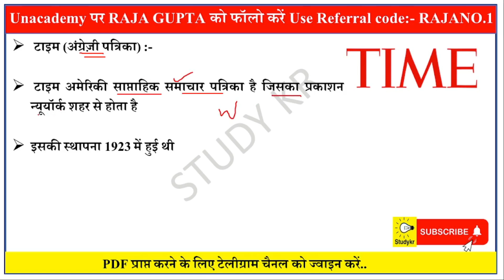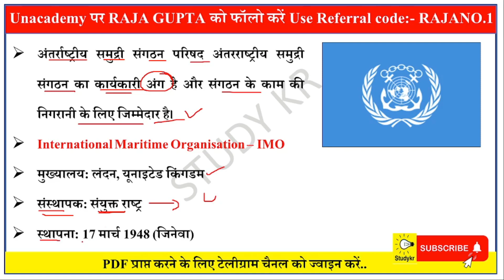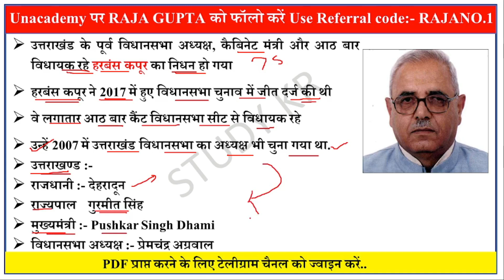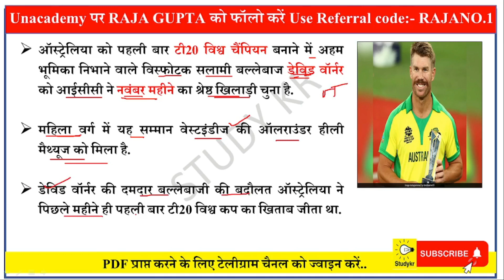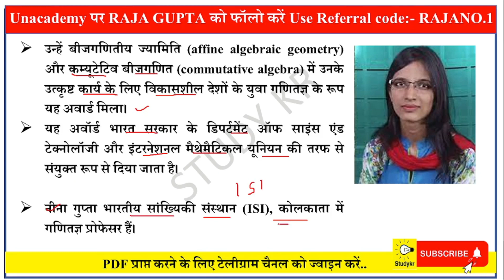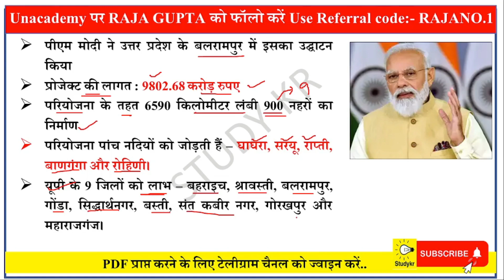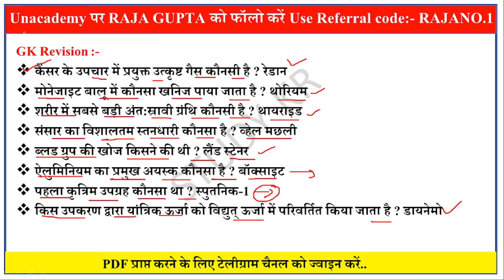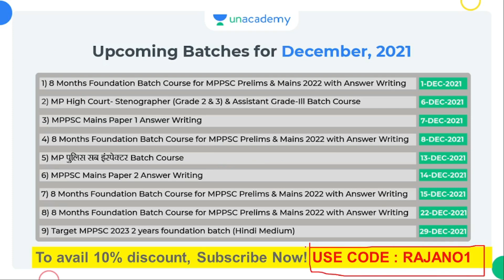15 December | Daily Current Affairs | DCA305 | Current Affairs In Hindi | For All Examinations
Unacademy Free Class Link